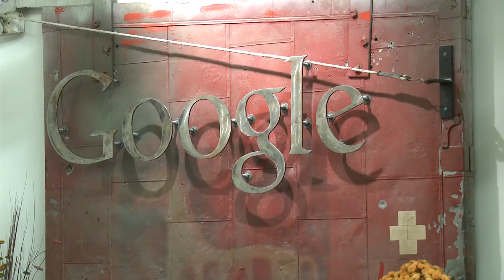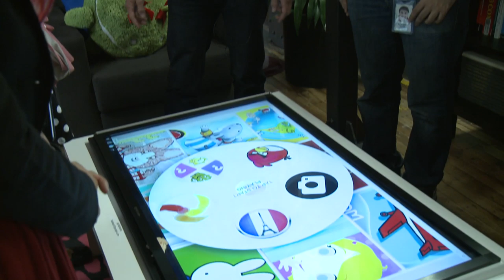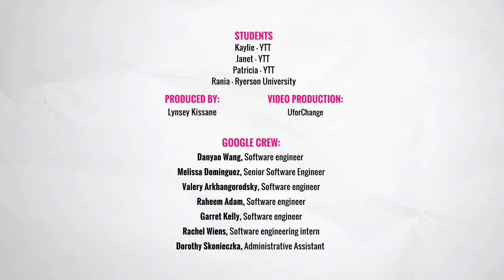Feats of Engineering: Inside Google's Waterloo HQ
Kaylie, Janet, Patricia, and Rania are immersed in Google's colourful company culture by playing with new technologies and chatting with the female engineers behind them.

WEMADEIT wants to make engineering a choice all girls could imagine for themselves.